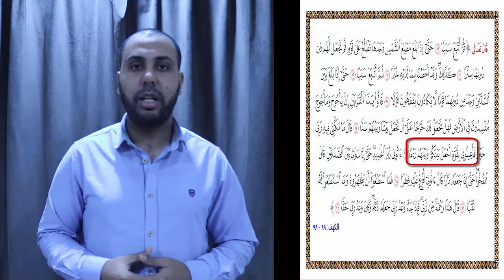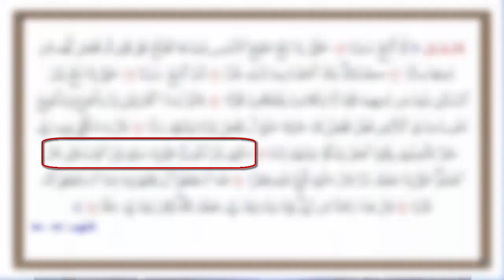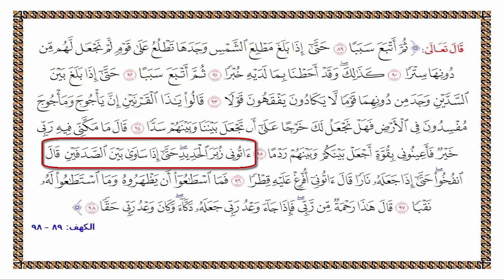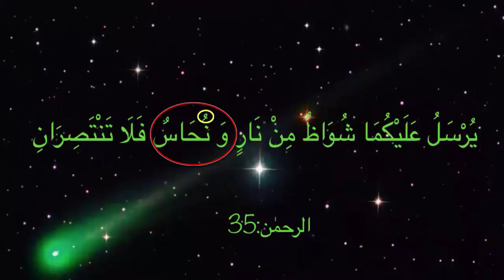تكملة رحلته بين السدين وطريقة تكوين السد ومكانه المحتمل الآن-ذو القرنين - الجزء السادس والاخير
تكملة رحلته بين السدين وطريقة تكوين السد ومكانه المحتمل الآن
قصة ذى القرنين ويأجوج ومأجوج -قصة تستحق المشاهدة

شاهد القصة كاملة من هنا وأسرار لا تعرفها من قبل
فى قناتنا حتى يصلك كل جديد
اذا عجبك الفيديو ادعمنا بلايك وشير
واشترك فى القناة ليصلك كل جديد

Benefits of coating iron with copper